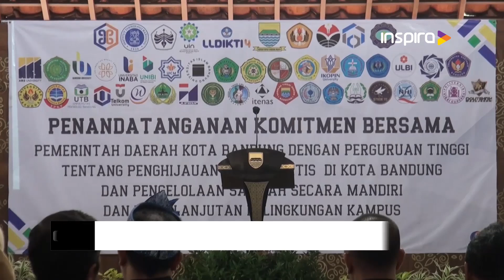SELURUH PTN DI KOTA BANDUNG MENGOLAH SAMPAH DI LINGKUNGAN KAMPUS SECARA MANDIRI